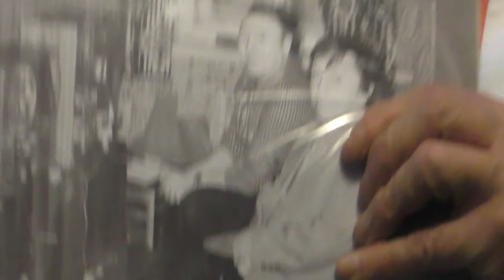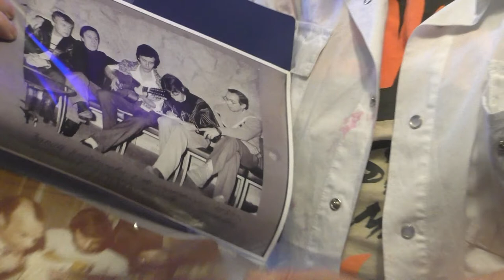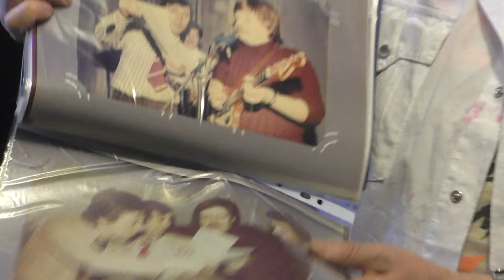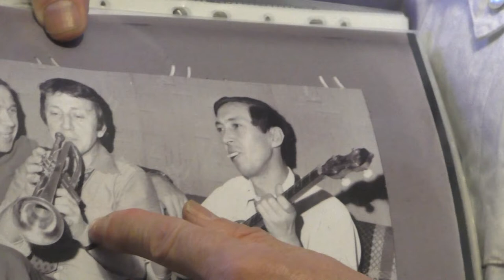Свои авторские песни исполняет Борис Виноградов на дне рождения у Рудольфа Фукса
В сборник вошли следующие песни автора: "Андреевский флаг - Россия у нас за спиною" , "Вернись голубка", "Возьми меня к себе, я стану верным другом", "Мой трактор марки МТЗ", "О Дженни, Дженни,",  "О ты любовь, божественное слово", "Одиноко грущу о тебе", "Про Серёгу", "Романс", "Со стороны, из-за окон своих квартир", "Средь многолюдной суеты", "Ты единственная".
The collection includes the following songs of the author: "Andrew's flag - Russia behind us," "Come darling," "Take me to her, I will be a true friend," "My tractor MTZ", "Oh Jenny, Jenny" "Oh you love, the divine word," "lonely sad about you," "about Serega", "Romance," "from the outside, because the windows of their apartments," "Amid the bustle of crowded," "you're the one."